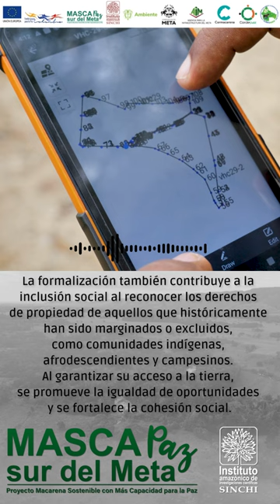Testimonio MASCAPAZ, Rubiel Titulación Tierras